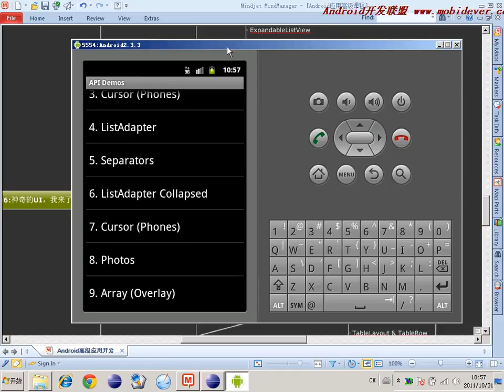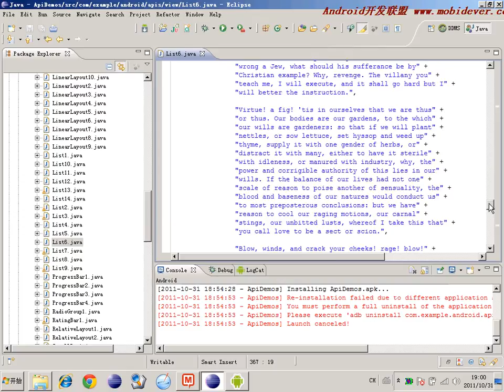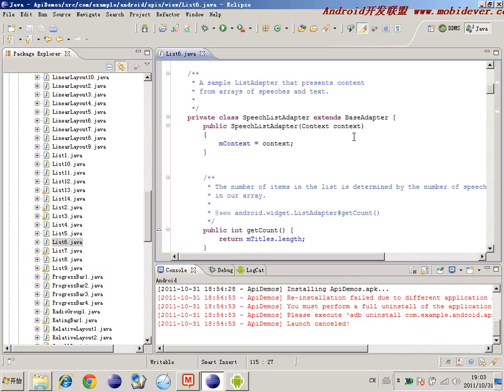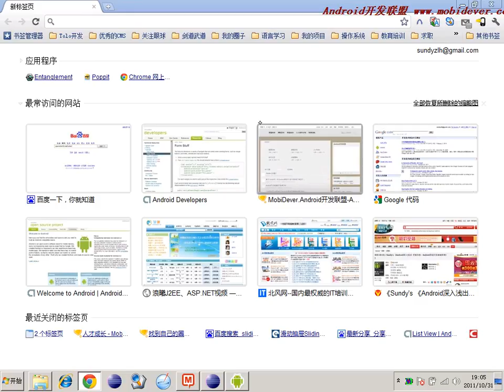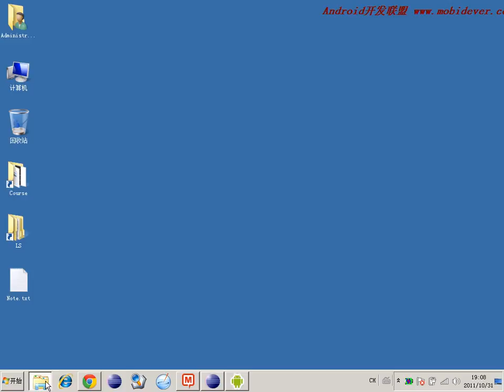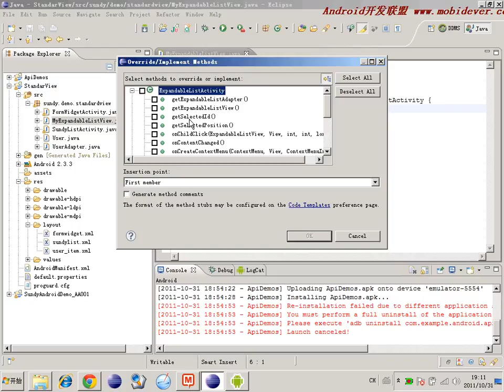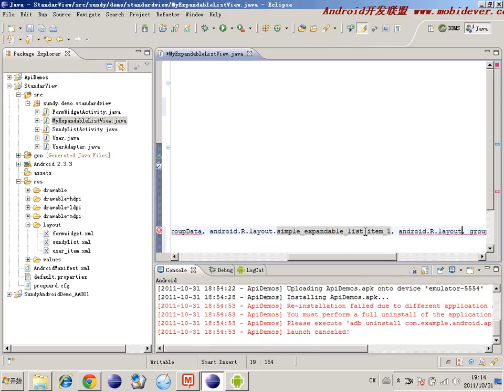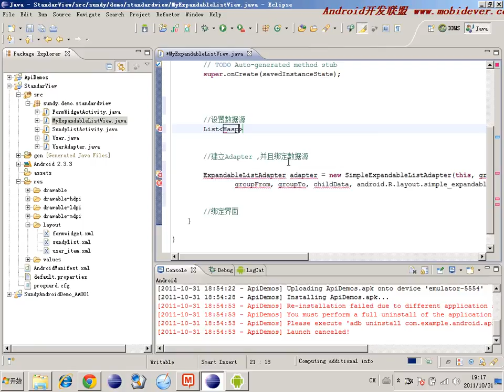Android 基础UI控件 35 35 以商业界面讲标准组件 ExpandableListView1